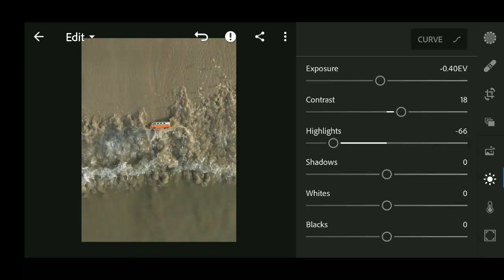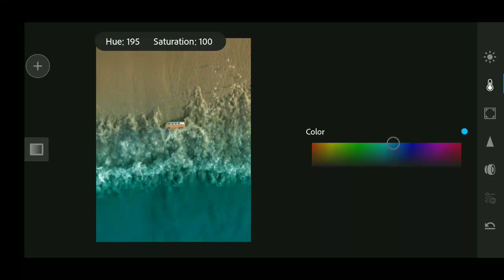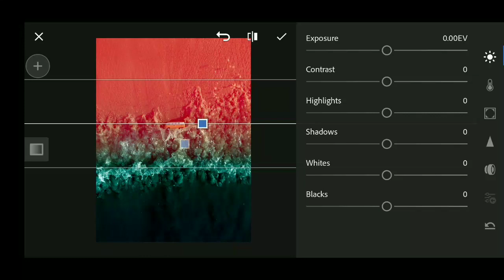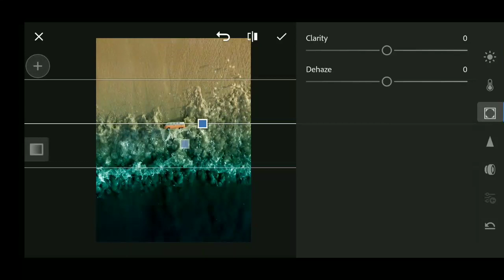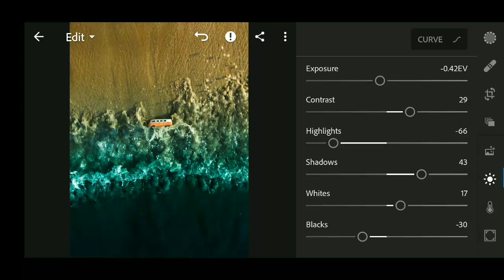selective edit in adobe lightroom mobile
Selective Edit in adobe lightroom mobile tutorial. Hope you like it :)